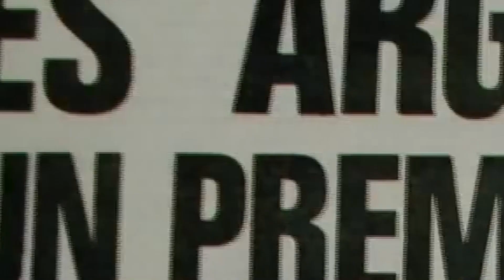27 DE OCTUBRE 3